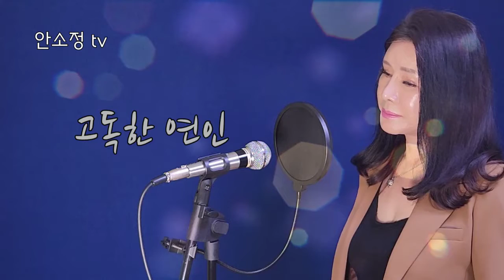다시 듣는 명곡 '고독한 연인' (원곡 김수희) - COVER BY DYK 안소정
오랜 기다림 끝에 세상에 나온 신곡 '노래 같지 않은 노래'가 저의 인생곡이 될 수 있도록 다양한 방송 매체 출연과 공연 활동을 통해 성원에 보답하겠습니다.

* 신곡 발표 기념 앨범 (소장용 CD 및 감상용 USB) 발매 중

예금주 안*정